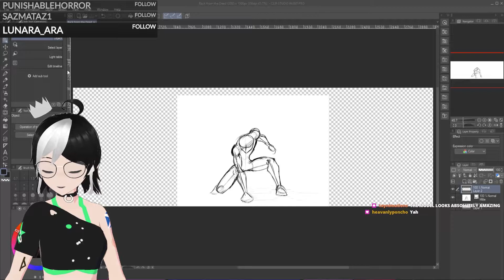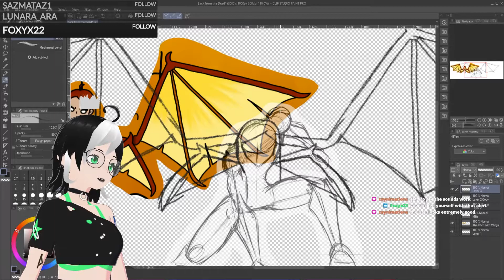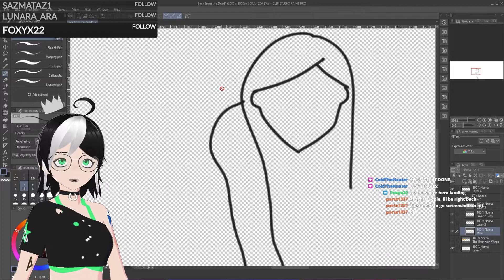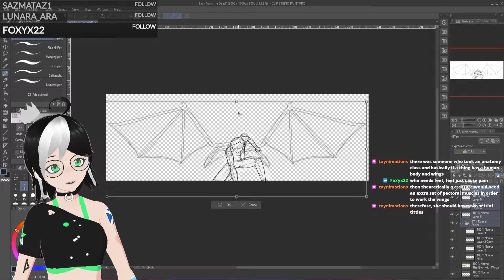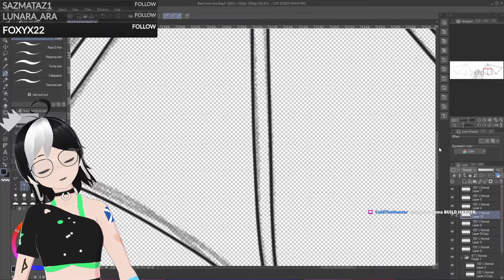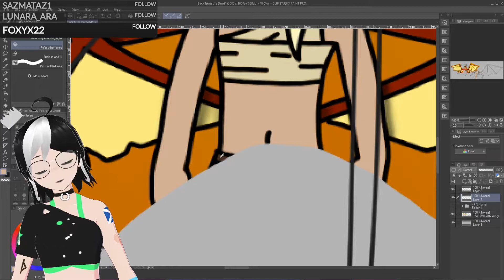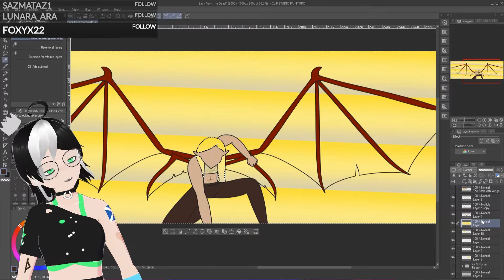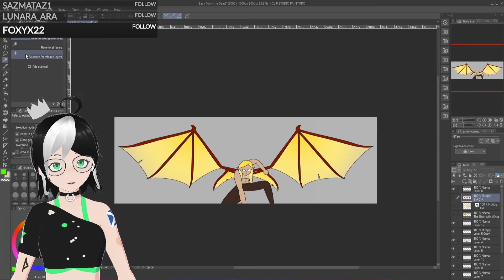Drawing My Dungeons and Dragons Character | Art pt 1 - Twitch VOD 4/4/2022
Thumbnails by @Taynimations!